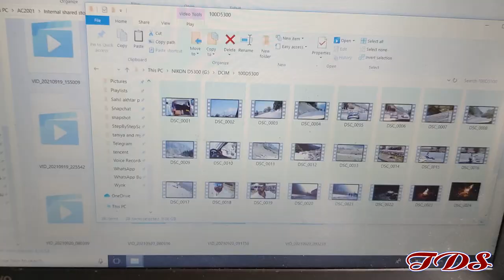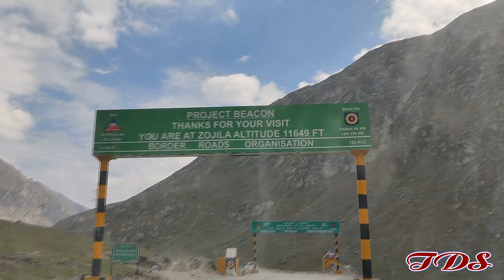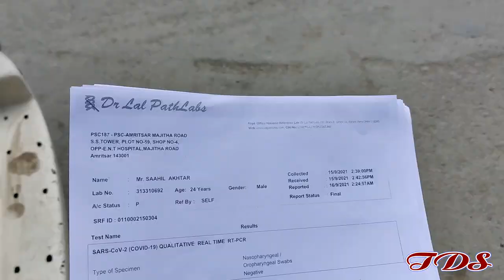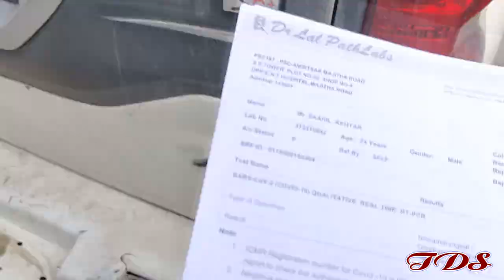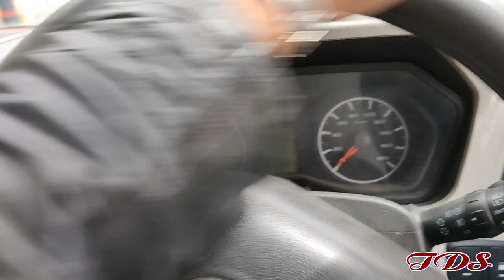Volg 7sonmarg to kargil...... with scorpio